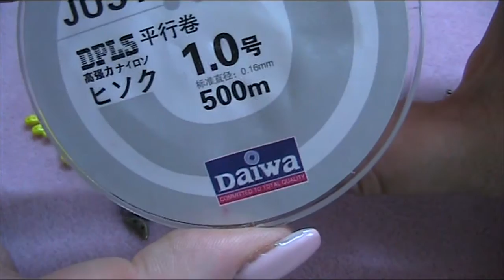Ciondolo Insidius con Crescent (DIY Tutorial Insidius Pendant)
Realizzato con:

- Rivoli da 18 mm
- Rocaille 15/0 e 11/0
- Crescent
- Mezzi cristalli da 4 mm
- Superduo